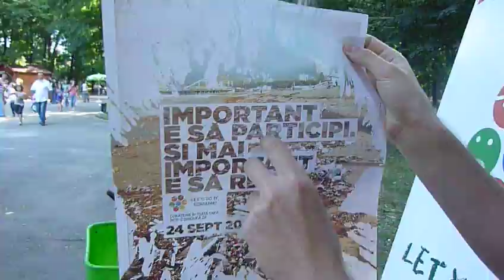Ovidiu Porohniuc Let's Do It Botosani "Oamenii nu mai vor sa vada gunoaie pe jos!"